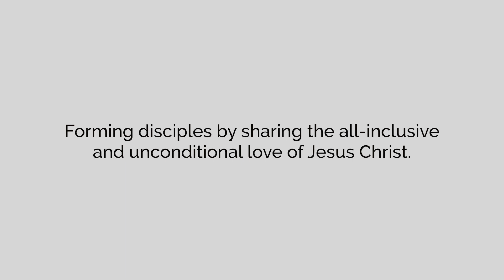1 Minute Devotional | Julia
The purpose of 1-Minute Devotionals is to provide a short uplifting message from youth and youth leaders of the Diocese of Atlanta for young people every Monday of the Fall 2020 Semester. Each devotional will be from the lectionary of the previous Sunday or on a Feast Day.